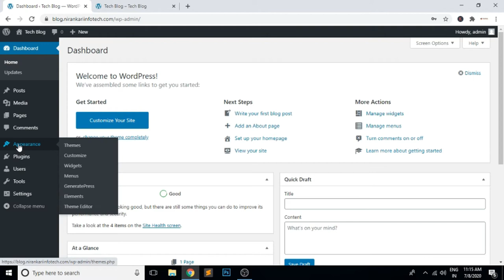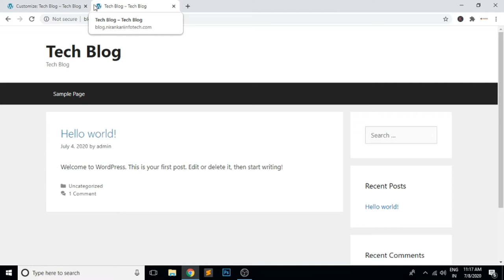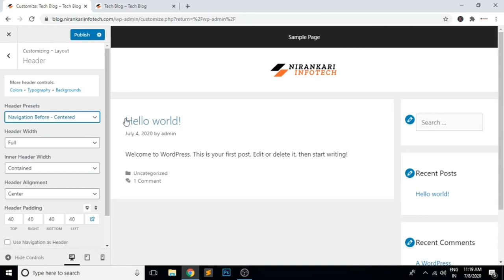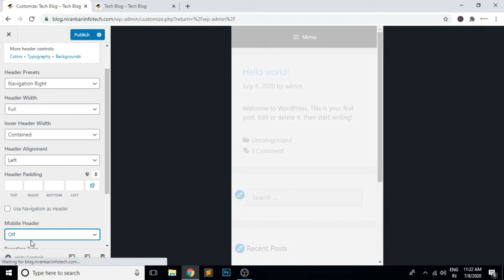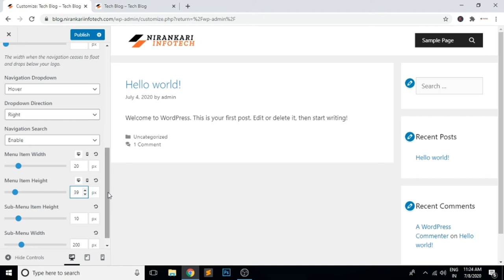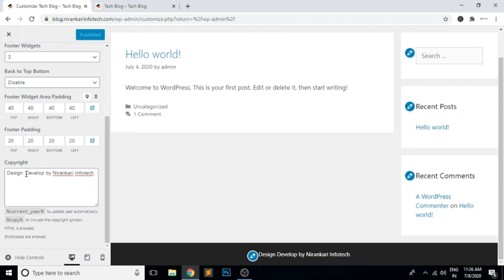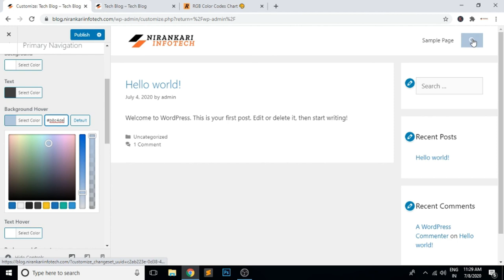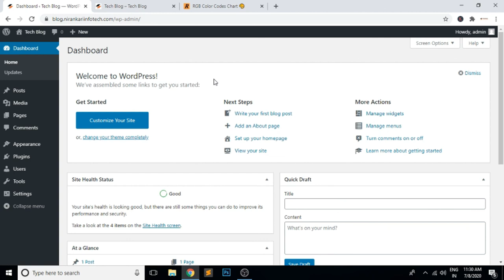How to Customize GeneratePress WordPress Theme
Regards

Manjit Singh